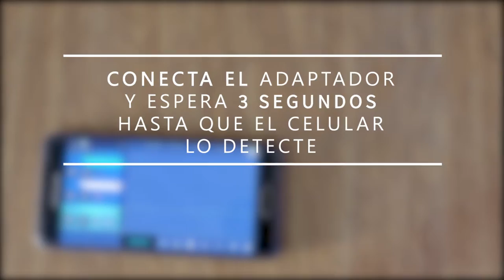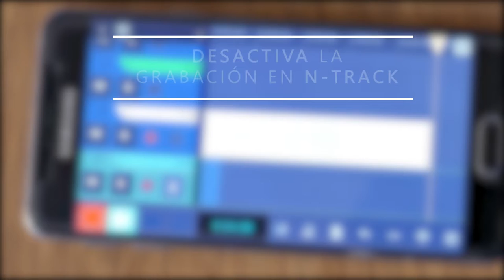Tutorial para radialistas: Transferir la grabación de una grabadora a tu celular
En este vídeo explicamos como transferir una grabación de la grabadora al celular utilizando la app "n-track 8". El principio es parecido si utilizas otras apps.